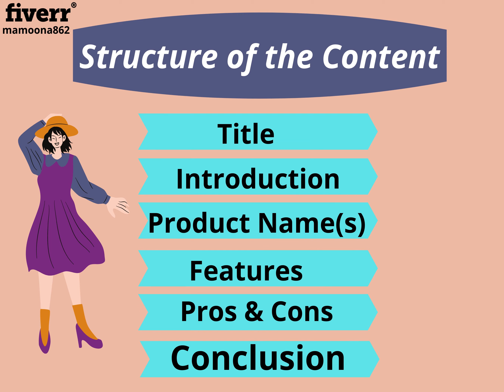How to write Amazon Affiliate Marketing Content with perfect SEO | Mamoona Ghaffar | Step by-step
I will write Amazon Affiliate Marketing Content with perfect SEO | Mamoona Ghaffar | step by step
Are you looking for Unique AMAZON AFFILIATE ARTICLES with Perfect SEO or BUYER GUIDELINES for your blog or website?

I am a versatile Content Writer who can boost sales(traffic) on your Affiliate Blog / Article by writing QUALITY CONTENT
**I will serve you more than you want. and gonna generate your incredible traffic by utilizing my 100% skills and power of the mind.**

What Do I Offer?
- Amazon Affiliate Articles / Blogs
- Affiliate Marketing
- SEO Articles
- Website Content
- Posts with OnPageSEO

Structure of the content
- Title
- Introduction
- Product Name(s)
- Features
- Pros & Cons
- Conclusion

I Will Provide:
- 100% Unique Content
- 100% Plagiarism Free Content
- 100% Copyscape Passed
- 100%Customer Satisfaction
- No Spanned Content

What other unique things you can get?
I have access to the SEO tools that help me with my research. I can find the best product(s) for you as well, which will definitely boost your sales(Traffic) significantly.

**Please message before placing your order**

Regards:
Mamoona Ghaffar

🌟 Follow me on Twitter (@MamoonaGhaffar)